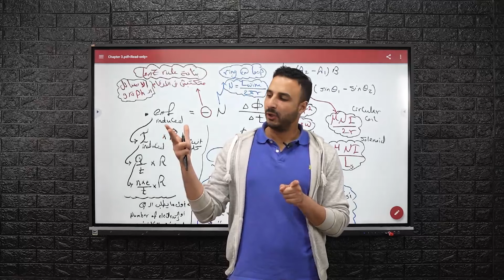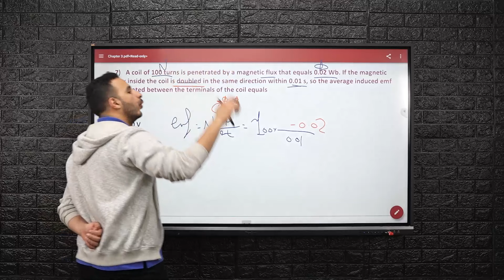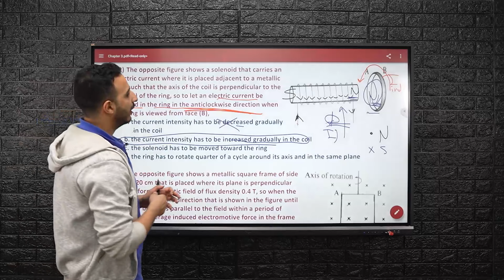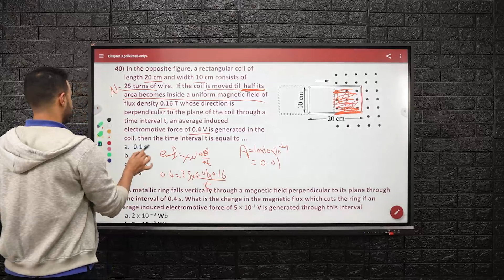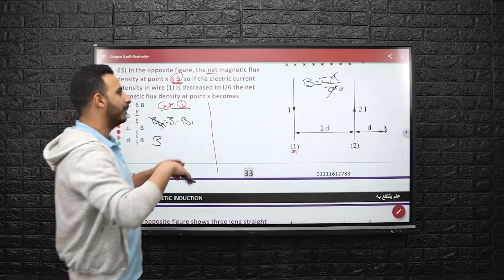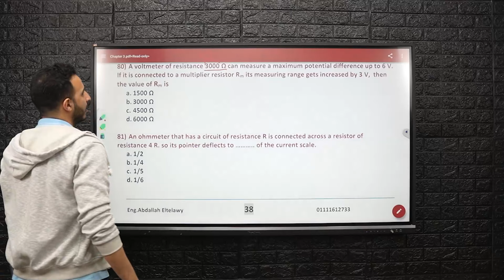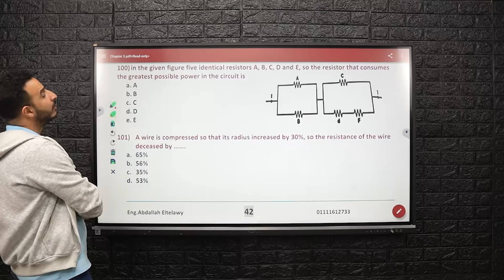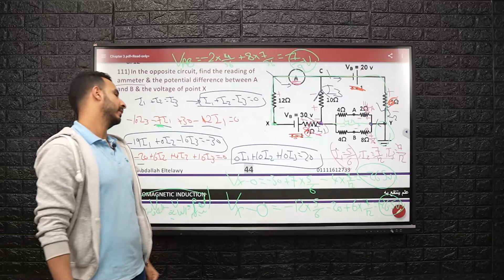Session 1 (Faradays law and lenz rule)